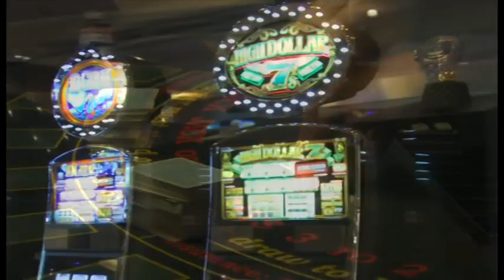Fitgala 2012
kurzes Video zur Fitgala 2012